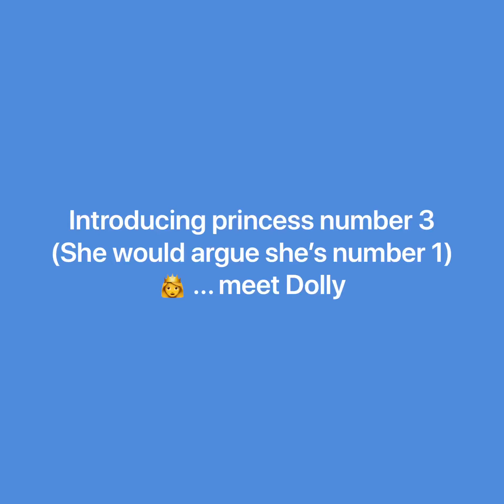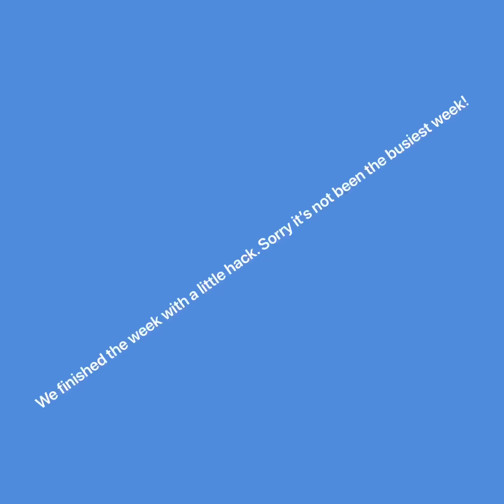Come hacking with me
Week 2 of lock down, schooling and hacking nilly